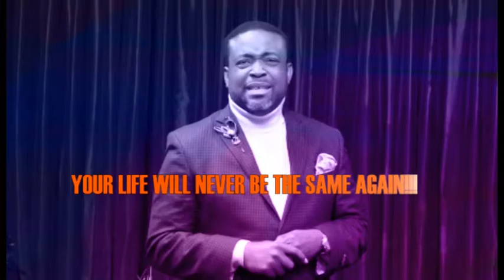END OF YEAR GLORY BATTLE SERVICE 60SEC TV